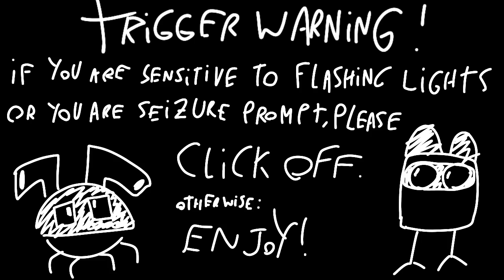(FLASH WARNING) Epileptic Techno Meme (Tamagotchi Video Adventures)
IF YOU ARE SEIZURE PROMPT PLEASE DON'T WATCH!

Featuring Zuccitchi and Maskutchi with their Tama Video Adventures design :))